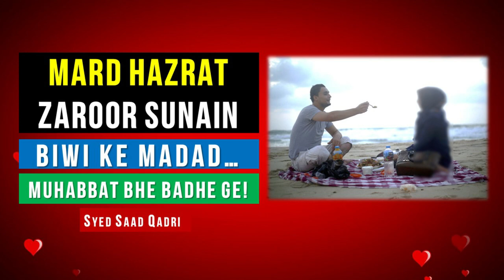Biwi ki Madad